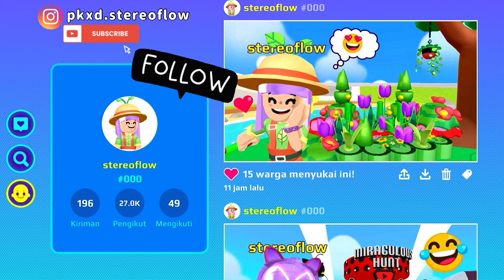AKHIRNYA AKU MENDAPATKAN SEMUA ITEM LANGKA INI!🌻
Hello guys,It’s me Stereo Flow🌻

Pada video kali ini, aku akan meriview kostum langka yang ada di kotak kejutan misi harian. Selain itu, aku juga membuat taman mini. Selamat menonton!😘

Translate:
In this video, I will review the rare costumes in the daily mission surprise box.  Besides that, I also made a mini garden. Enjoy watching!💜

🎶Music
•Morning-jef
•Back Home

stereoflowreal

PK XD:
stereoflow # 000

PLAY TOGETHER:
Stereofloww